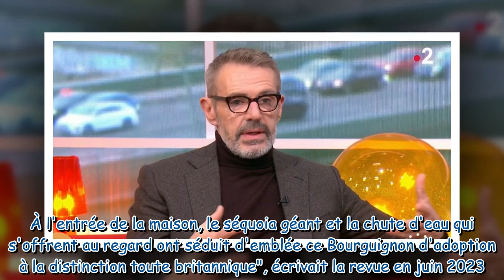MAISON DE STARS Lambert Wilson, un néorural implanté en Bourgogne il produit sa propre électricité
MAISON DE STARS Lambert Wilson, un néorural implanté en Bourgogne : il produit sa propre électricité et explique comment